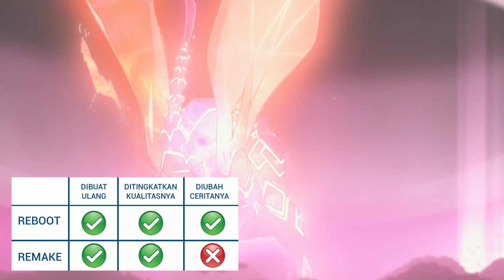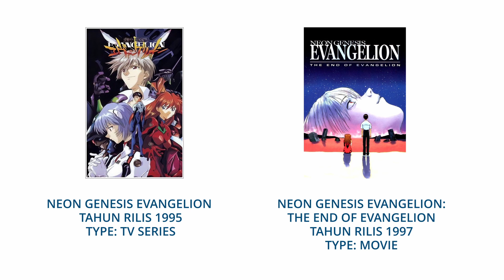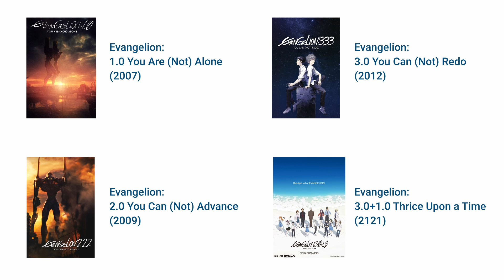Kalian bingung dengan timeline Evangelion? begini cara nontonnya | Cara nonton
Gimana nih apakah sudah ngerti cara nontonnya? jika belum koment aja di kolom komentar, nanti admin jawab.

Dan jangan lupa joint Discord Server dan Grup WhatsApp kami,